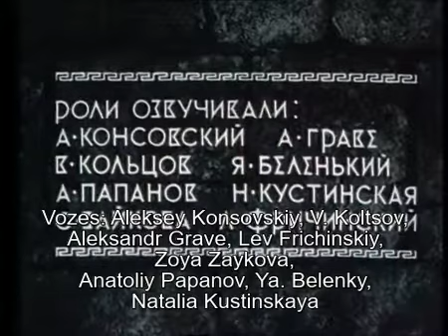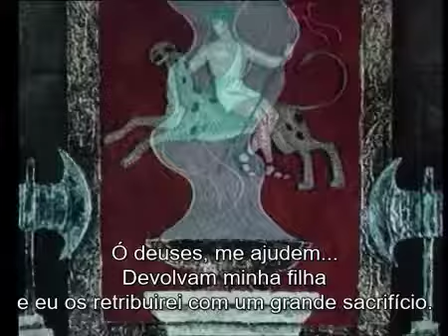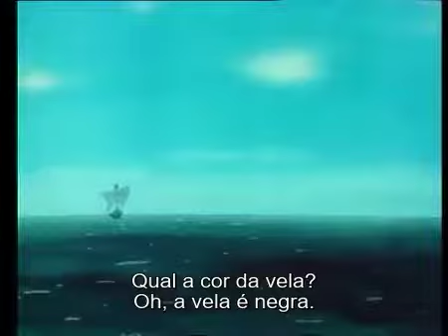Labirinto: As façanhas de Teseu (1971)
Curta soviético dirigido por Aleksandra Snezhko-Blotskaya e com roteiro de Aleksey Simukov.
Legendas em português pelo prof. Dr. Beethoven Alvarez (UFF).